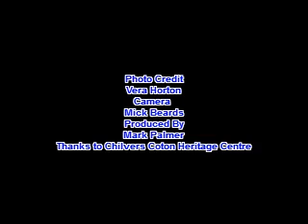V E Day In Nuneaton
a short film recorded at Chilvers Coton Heritage Centre with June Miller who shared with us her memories of V E Day celebrations in Nuneaton 1945